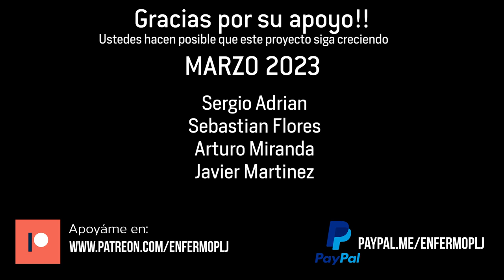Reseña: Textura para bases de The Forge Crafting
The Forge Crafting es una marca de productos mexicanos para el hobby, que tiene una línea de mezclas para decorar bases de miniaturas y dioramas. En este video les comparto mi opinión de este producto que amablemente me enviaron para conocerlo.

Aerográfo Truper